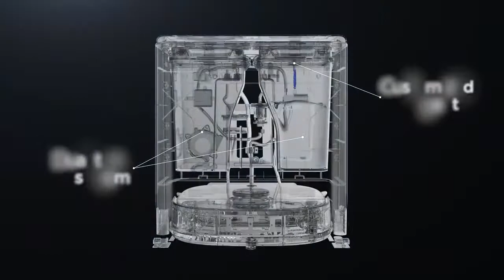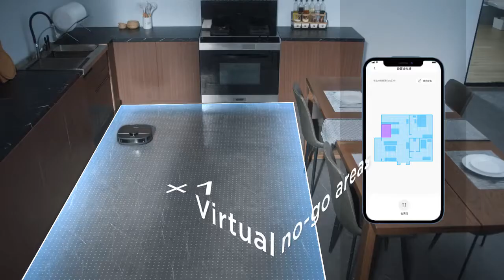Obode P8 Intelligent All In 1 Self-Cleaning & Mopping Robot - Mopping Robot Is It Worth It?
obode P8: Intelligent All-In-1 Self-cleaning & Mopping Robot
Proficient Sweeping & Mopping Cleaning Solution in Liberating Hands.